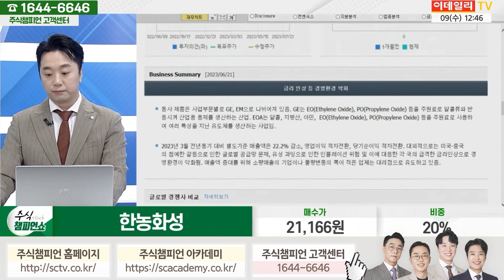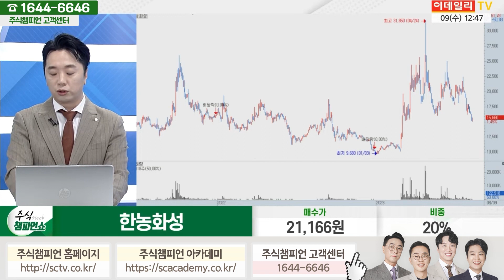한농화성 종목상담 문현진